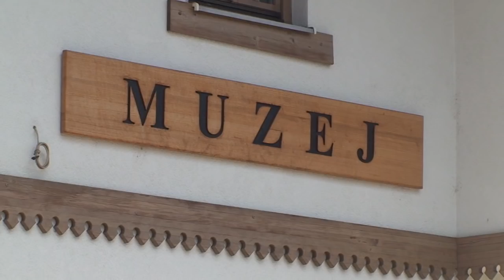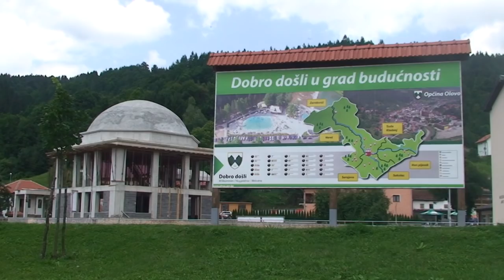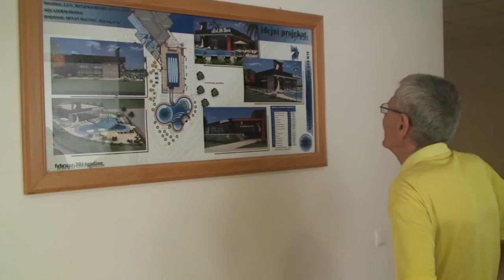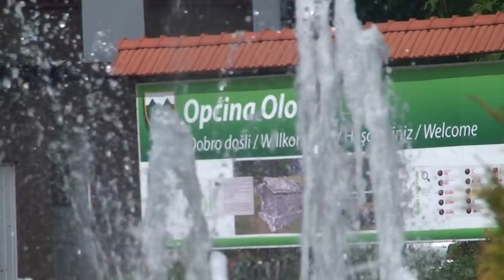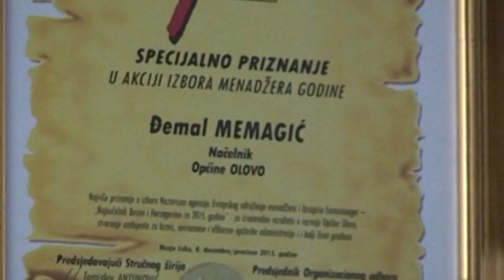OLOVO JUCER DANAS SUTRA 2018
Video razglednica za 03.Avgust - Dan općine Olovo
Produkcija: JU Centar za kulturu, sport i informisanje
Autor: Kadir Plećan